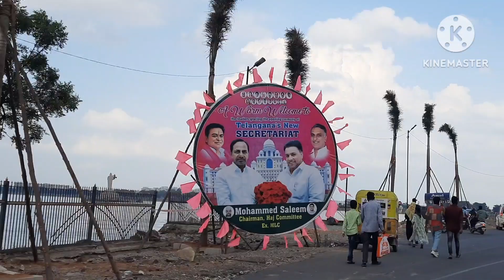Capital of Telangana || New Secretariat || Ambedkar Statue || Hyderabad || YouTube kunddan trendz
Hi friends
 In this video i shared about Telangana New Secretariat, Ambedkar Statue